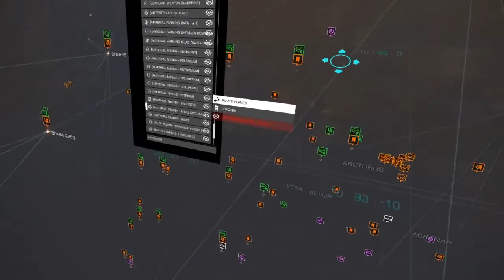Elite Dangerous [AID] -Perez Beer for Bill Frost-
Unseren deutsch sprachigen Allianz-Clan für Elite Dangerous findet ihr über denn Discord